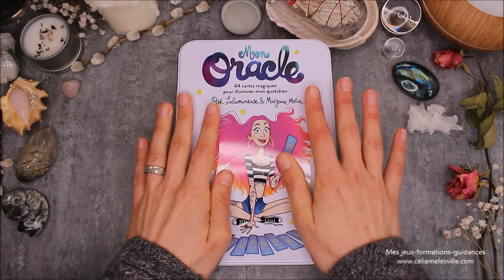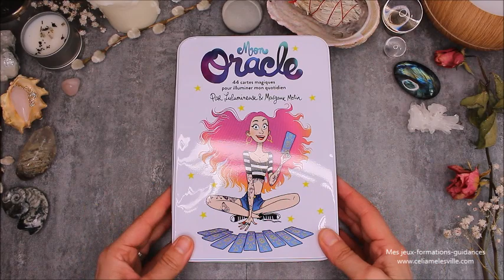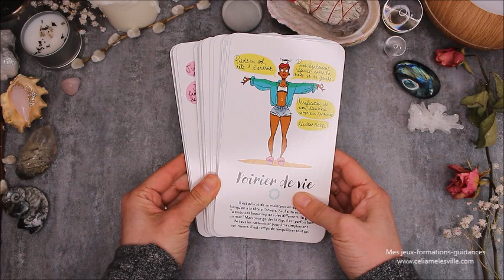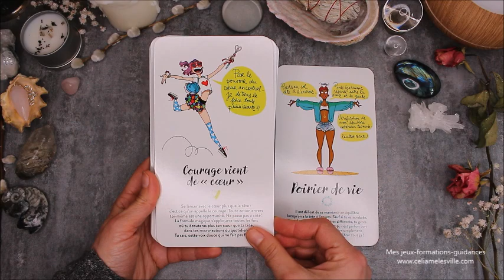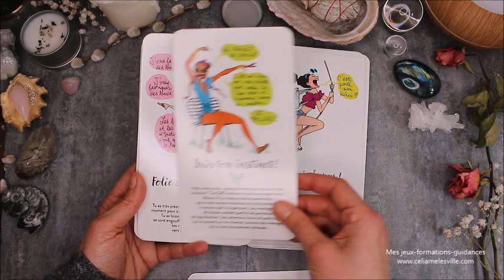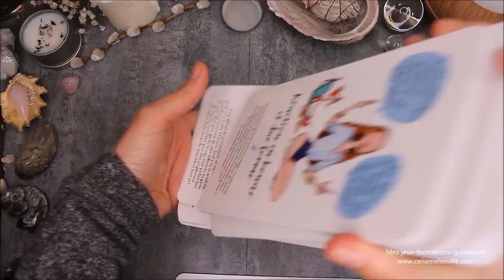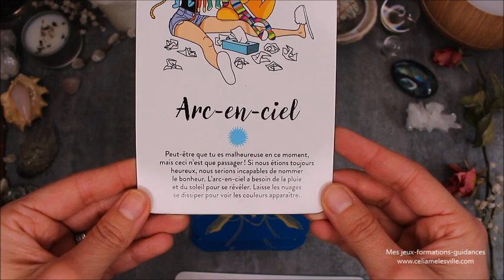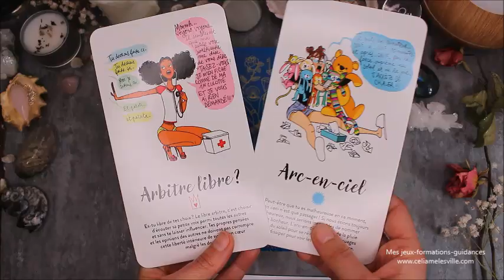Oracle "mon oracle" - Présentation et tirage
Où trouver l'oracle "Mon oracle"